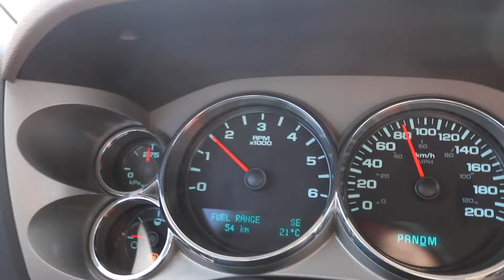Badass fj45 schoolbus - Omani Roadtrip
A quick roadtrip to Oman in search of the elusive fj45 troopy schoolbus.  Huge shoutout to Seb from @sebsports for the company and entertainment.

رمضان في زنجبار        Prison Or Paradise?  Ramadan in Zanzibar"